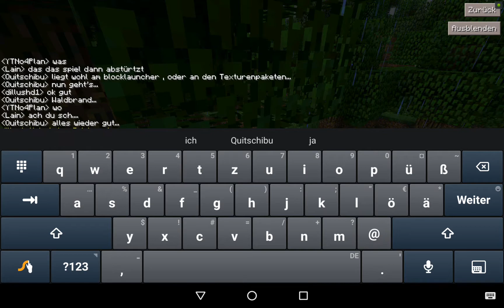Let's Play MINECRAFT POCKET 011 / Ich zündel etwas rum /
Let's Play Android mit AndLeZ

Ab sofort geht es weiter im Kanal 2, nämlich bei AndLeZ (Android Let's Zocks).
Quitschibu wird damit erstmal etwas weniger bringen. Ich nehme mir im Moment vor, Quitschibu nur noch mit Videos aus den Livestreams zu füttern.
Möchtest du also sehen, wie es mit mir weitergeht, dann bist du hier richtig :)

Natürlich geht es auch über die Quitschimunity- App:
Verpasse nichts mehr, und mache bei Gewinnspielen mit, durch die Quitschimunity - App:

Durch das Anschauen der Werbung unterstützt du die Entwicklung des Minecraft- Servers, für den Du dich übrigens auch in der App bewerben kannst...

Hier spiele ich das Android- Spiel "Minecraft Pocket Edition", und würde mich freuen, wenn du mich bei meinem Noob- Spiel begleitest.

Dein Skin gefällt dir nicht?

Willst du auch die Videos meiner Bros und Sisses sehen?
Da ist für jeden was dabei :-)

Aufgenommen mit folgendem System:

Nvidia Shield Tablet K1:

Sennheiser Headset:

Adapter für das Headset:

Optional,  Nvidia Shield Controller:

Schnelle SD- Karte: